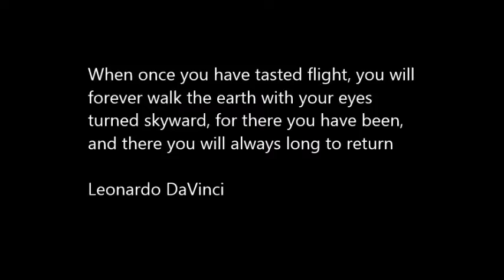Warbird - Young and Old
Take note of the contrast between a retired B-24 pilot (Gideon Jones, who hasn't flown in a BT-13 since 1943) and a current F-35 pilot (LtCol Christine Mau, who has NEVER flown in one at all) - THERE IS NONE! Proof positive that the thrill of flying a warbird for those with the passion to do so is ageless.